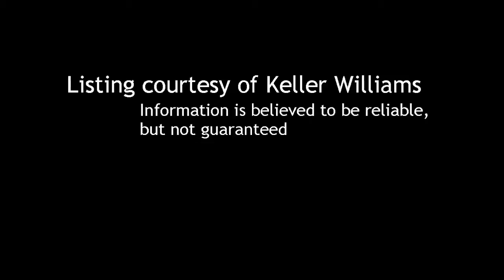3 BR / 1 BA Single Family Home in Chula Vista offered at $289,500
3 Bedroom / 1 Bathroom Single Family Home in Chula Vista, 91910 offered at $289,500

Bedrooms: 3

Bathrooms:  full

Description:
CORPORATE OWNED WITH RESPONSE TO OFFERS IN 24HRS. WAIT UNTIL YOU SEE THIS ONE, BEAUTIFUL REMODELED KITCHEN,NEW HIGH QUALITY CABINETRY,GRANITE COUNTERS,HIGH QUALITY APPLIANCES, DUAL PANE WINDOWS,WOOD FLOORING, RECESSED LIGHTING, HUGHE MASTER WITH FIREPLACE AND WALK IN CLOSET, HUGE BACKYARD WITH COVERED PATIO, HUGE SHED AND MUCH MORE... LISTING AGENT IS PARTIAL OWNER, NO FHA AT THIS TIME, THIS IS NOT A SHORT SALE...

Courtesy of Keller Williams. Information is believed to be reliable, but not guaranteed.